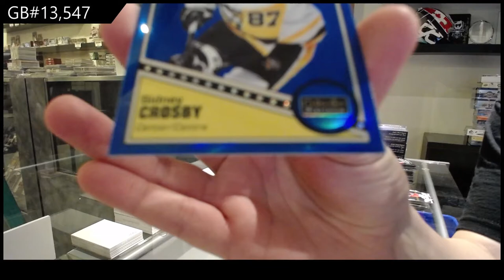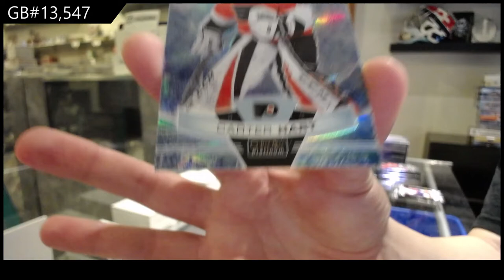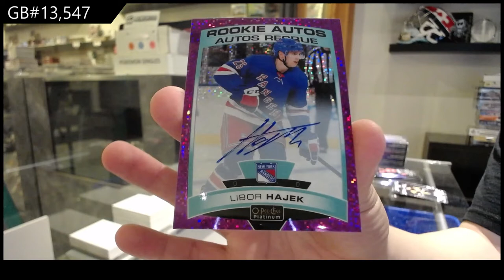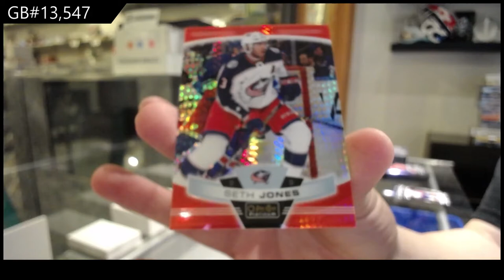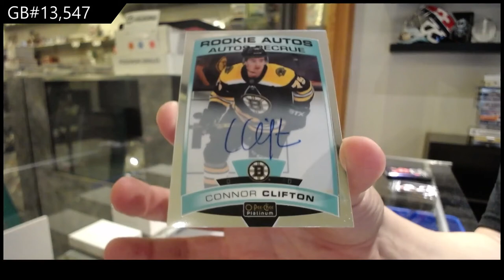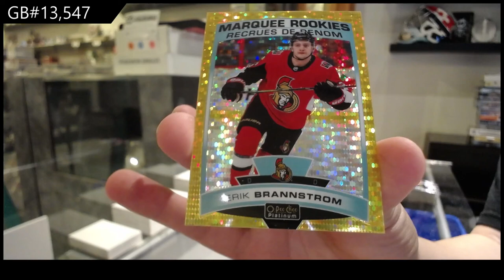19-20 Upper Deck OPC Platinum Hockey 4 Box Break - C&C GB #13,547